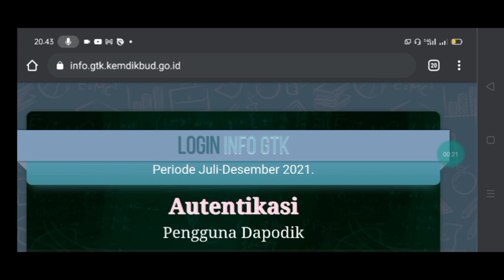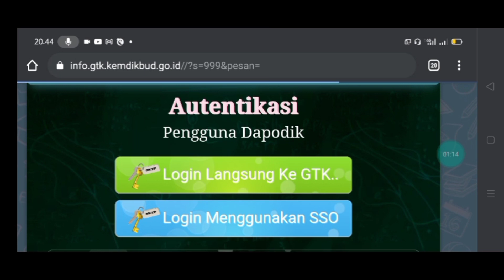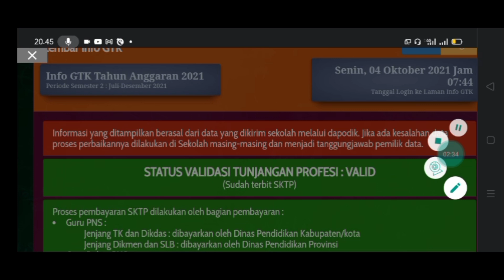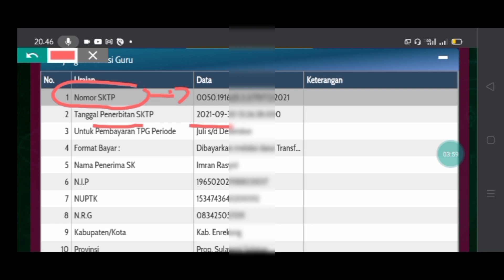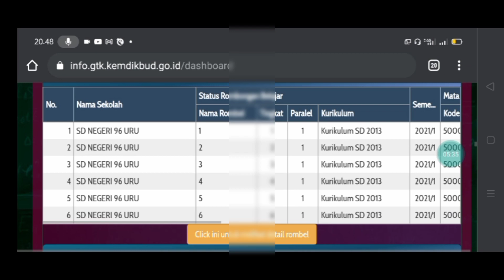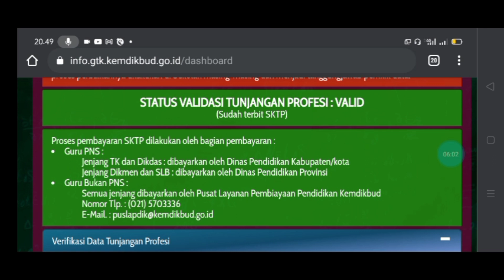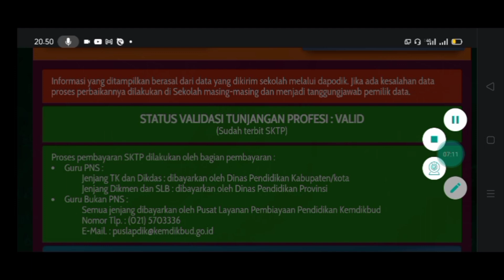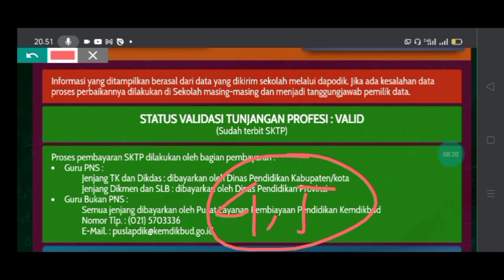CARA CEK SK PEMBAYARAN TUNJANGAN PROFESI GURU HONORER DAN PNS TRIWULAN 3 2021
VIDEO BERIKUT MEMBAHAS TENTANG CARA CEK SK PEMBAYARAN TUNJANGAN PROFESI GURU HONORER DAN PNS TRIWULAN 3 2021